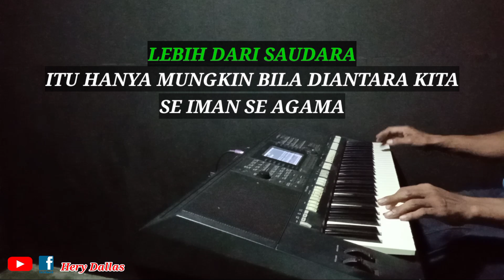SAHABAT || KARAOKE || H. RHOMA IRAMA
Sahabat, merupakan lagu yang dicipta oleh Bapak H. Rhoma Irama,lagu ini saya angkat lewat versi karaoke,semoga teman teman dan peminat YouTube dapat terhibur selalu

Terimakasih ... 🙏🙏🙏